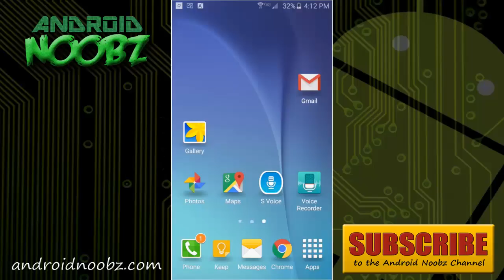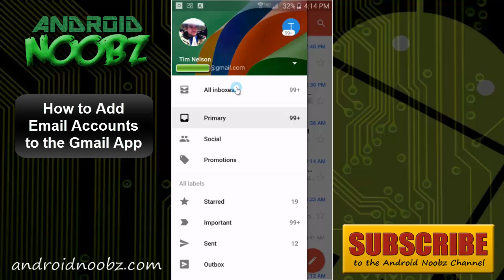How to Add Email Accounts to the Gmail App on Android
If you're using an Android phone or tablet, you most likely use Gmail, which is the top free email service around. There are times, though, when you need to use multiple accounts like Yahoo or Outlook.

This Android Noob Guide video will show you how to add multiple email accounts to your Gmail app. This will allow you to see all of your inboxes across your various email accounts in one app.